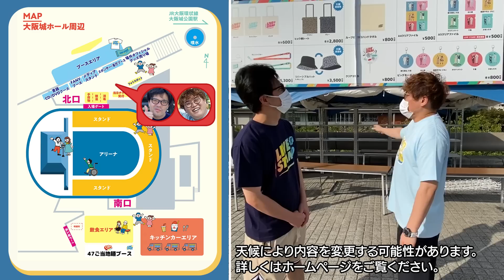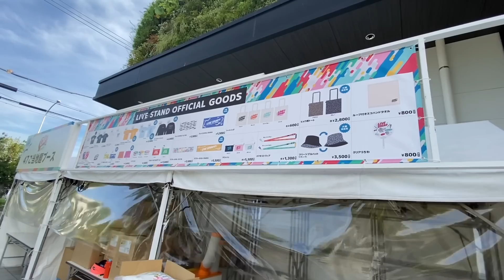LIVE STAND 22-23 OSAKAの楽しみ方‼️〜マユリカ編〜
2022年9月17日(土),18日(日)
大阪城ホール & COOL JAPAN PARK OSAKAで開催のLIVE STANDはこの動画を見ればもっと楽しめます‼️